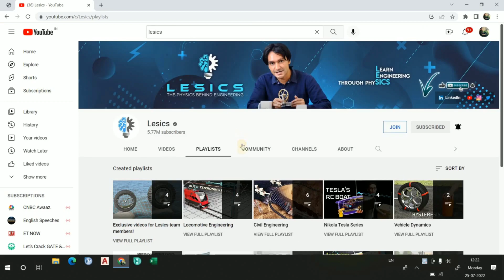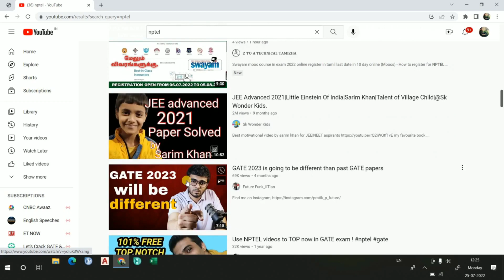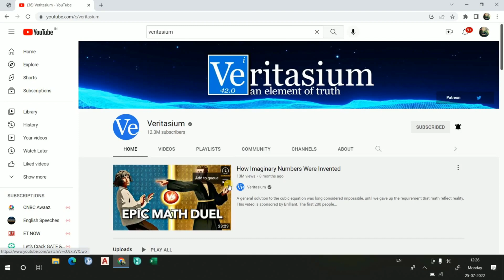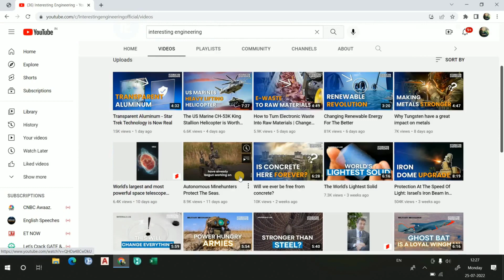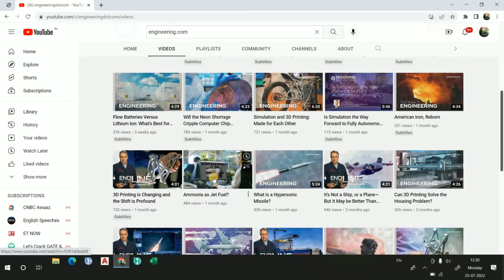Top 10 YouTube Channels for Engineers | Best Engineering YouTube Channels.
In this video we are going to discuss about the ;

Top 10 YouTube Channels for Engineers
Best Engineering YouTube Channels
YouTube Channels for engineers
best YouTube channels for engineers
what are the best YouTube channels for learning engineering
best YouTube channels for engineering students
top 10 engineering YouTube channels for engineers
10 best engineering YouTube channels
which is best YouTube channels for engineering students
which is best YouTube channels for engineers
which is best YouTube channel for engineering
which YouTube channel is best for engineering students

About the Channel :

The Learn CHE is a YouTube Channel for those Engineering Students, Engineers i.e. Chemical Engineer, Process Engineer, Instrumentation Engineer, Mechanical Engineer(those who are already working in a Industry) who want to learn about the Engineering Concepts from the scratch, want to know the WHY behind the every concept and those chemical engineers, Process Engineer, Instrumentation Engineer as well as Mechanical Engineer who are already working in a Industry. I would like to try to upload the videos related to Industrial concepts i.e. heat exchangers, valves, reactors, plant shut down and plant start up, process safety during plant startup and shutdown and process engineering related videos.